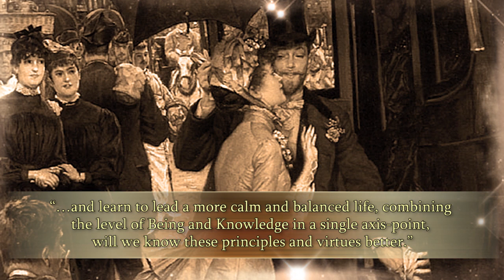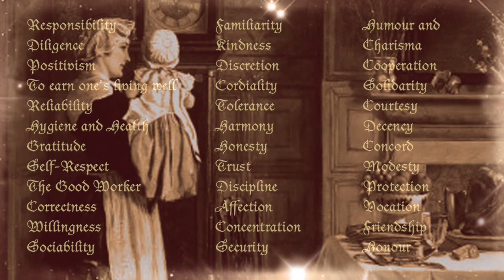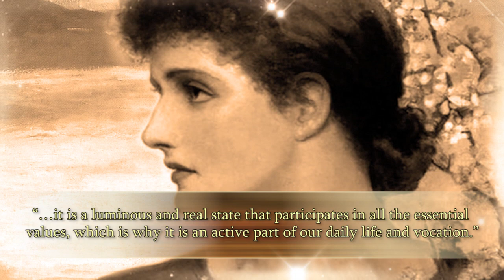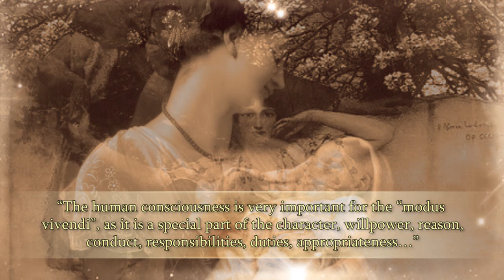The Consciousness and its Principles by Ernesto Baron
In the search for personal development , the writer Ernesto Baron offers us in this great work, Consciousness and its Principles, a true sociological and humanistic treatise on the most sublime of man's inner aspect, the ethical, almic and spiritual virtues, that have to awaken in the interior of man .
This book fills a void of great importance from a human standpoint, today 's society is very disoriented due to the lack of educational standards, ethics and the loss of internal values, this book gives us guidelines for the transformation of the human being in search of positive self- development, the development of Soul.